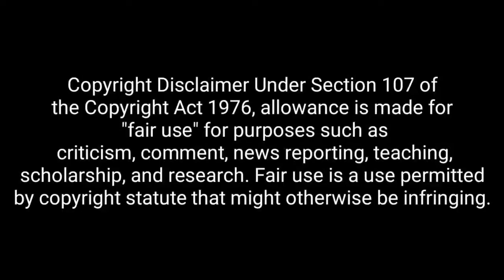PROJECT AGNI - NAVARASA | KARTHICK NAREN | ARVIND SWAMI | PRASANNA | RON ETHAN YOHAN